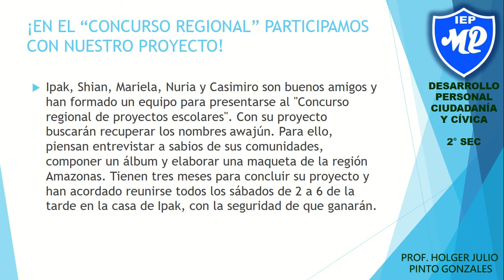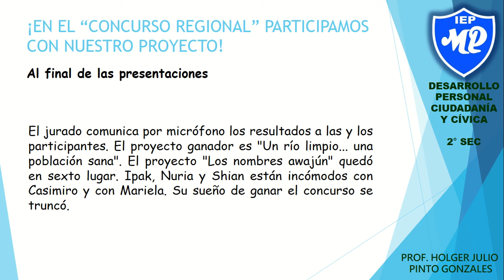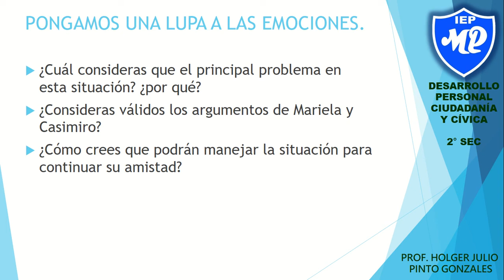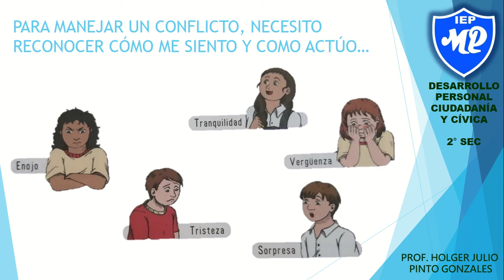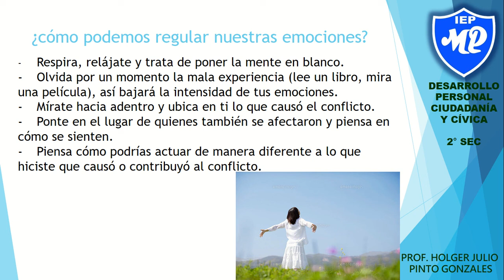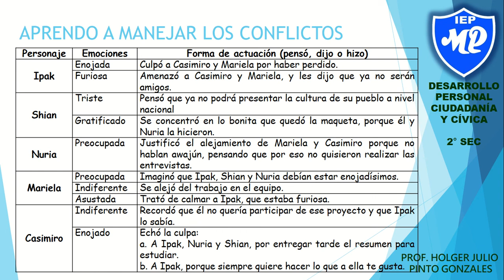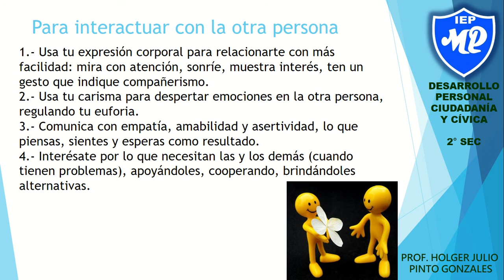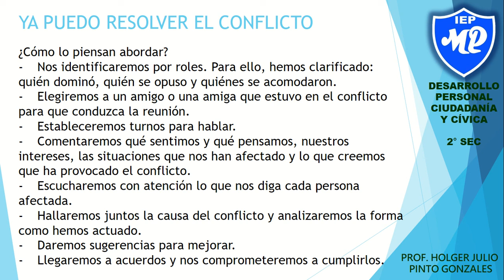2DO SEC S6 COMO ENFRENTO LOS CONFLICTOS